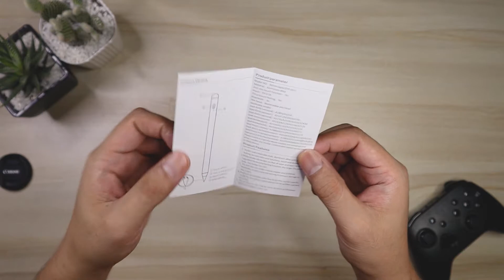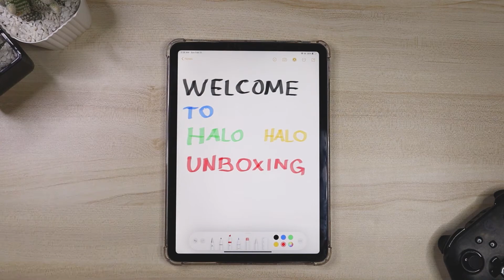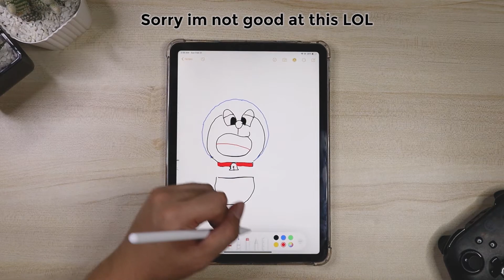GooJoDoq Stylus Unboxing - Pencil for iPad Air 4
Shopee and Lazada Seller: goojodoq.ph

Available in Magnetic and Non-Magnetic Pencil

**IMPORTANT**
Make sure to check first their list of compatible iPad versions before buying.